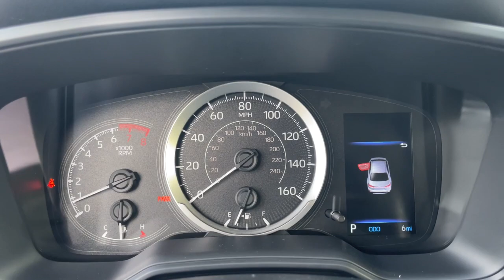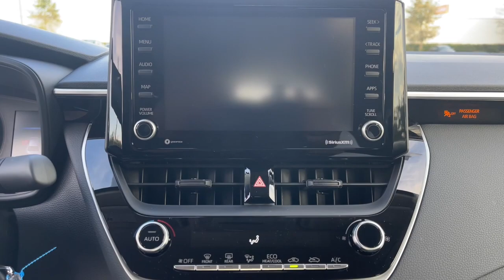2022 Toyota Corolla Fort Lauderdale, Coconut Creek, Hollywood, Tamarac, Coral Springs, FL N212896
2022 Toyota Corolla LE - Stock#: N212896 - VIN#: JTDEPMAE5NJ212896

Lipton Toyota
1700 W Oakland Park Blvd

Celestite 2022 Toyota Corolla LE FWD CVT 1.8L I4 DOHC 16VbrbrRecent Arrival! 30/38 City/Highway MPGbrbrbrLipton Toyota is proud to have served South Florida for over 30 Years. Customers may be eligible for more rebates and incentives. Please see dealers for details.
Wheels: 16 Wide Vent Steel,Premium Fabric Seat Trim,Radio: Audio,4-Wheel Disc Brakes,6 Speakers,Air Conditioning,Electronic Stability Control,Front Bucket Seats,Front Center Armrest,Tachometer,ABS brakes,Automatic temperature control,Brake assist,Bumpers: body-color,Delay-off headlights,Driver door bin,Driver vanity mirror,Dual front impact airbags,Dual front side impact airbags,Four wheel independent suspension,Front anti-roll bar,Front reading lights,Fully automatic headlights,Heated door mirrors,Illuminated entry,Knee airbag,Low tire pressure warning,Occupant sensing airbag,Outside temperature display,Overhead airbag,Panic alarm,Passenger door bin,Passenger vanity mirror,Power door mirrors,Power steering,Power windows,Radio data system,Rear anti-roll bar,Rear seat center armrest,Rear side impact airbag,Rear window defroster,Remote keyless entry,Security system,Speed control,Split folding rear seat,Steering wheel mounted audio controls,Telescoping steering wheel,Tilt steering wheel,Traction control,Trip computer,Variably intermittent wipers,AM/FM radio: SiriusXM,Exterior Parking Camera Rear,Auto High-beam Headlights,Emergency communication system: Safety Connect with 1-year trial,Apple CarPlay/Android Auto,Appearance: analog